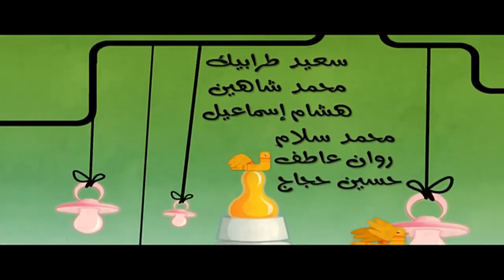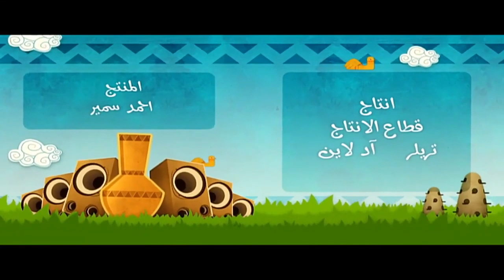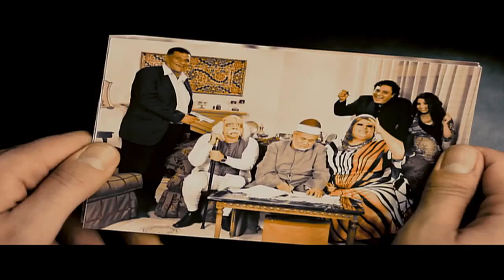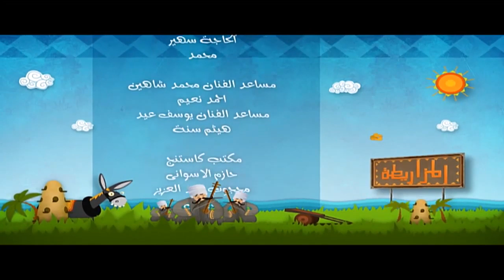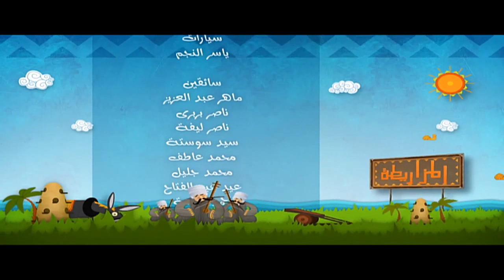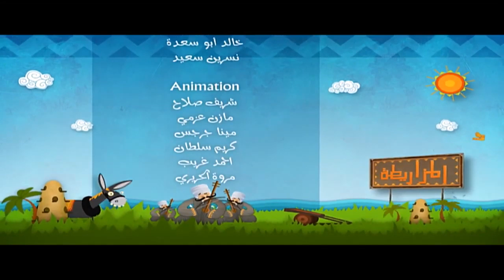مسلسل الكبير اوى ( احمد مكي ) الموسم الاول الحلقة |6| El Kabeer Awi Episode